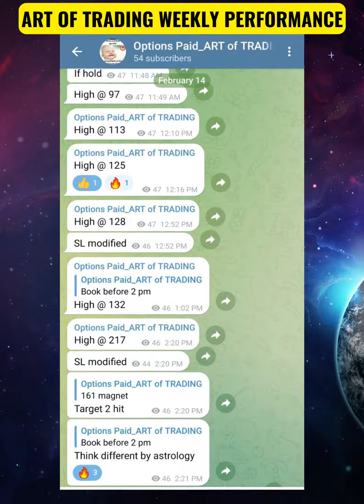Art of trading performance